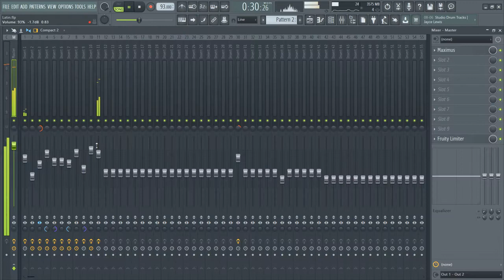[FREEFLP] INNA x Farina - Read My Lips (FL Studio Remake)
FLP -